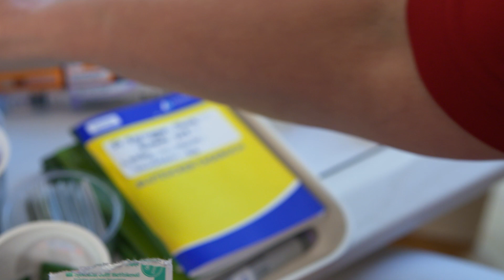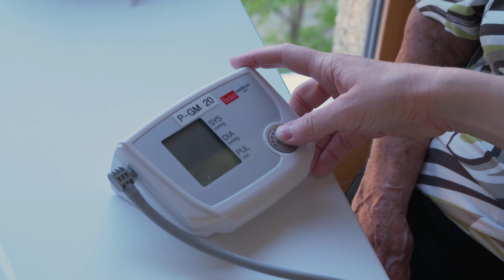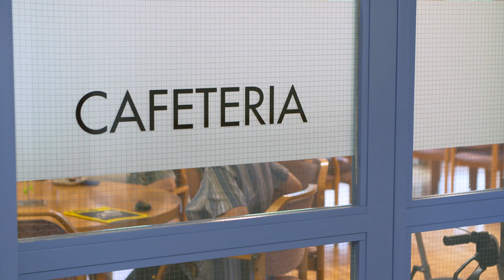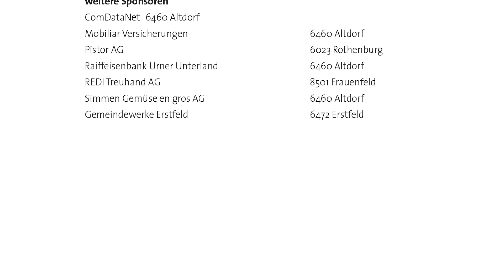20 Jahre CURAVIVA URI, Verband Urner Heime und Institutionen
Zufriedene Bewohnerinnen und Bewohner